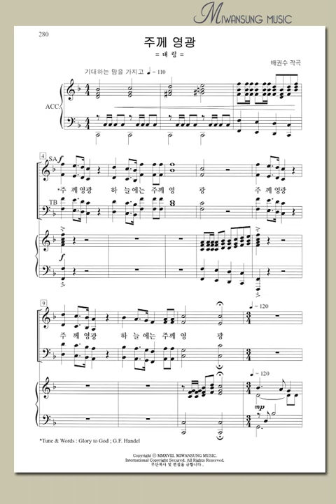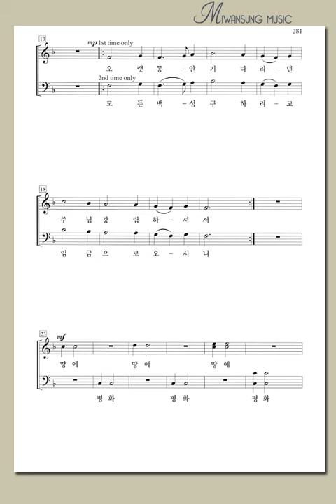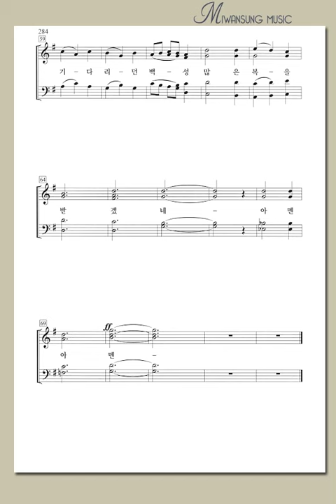하이라이트27집 / 주께 영광 / 알토파트